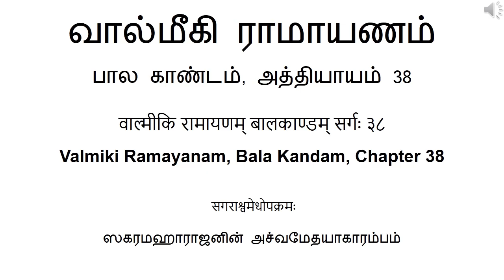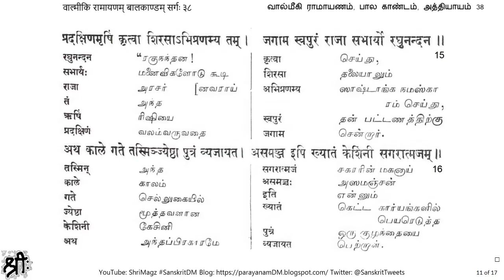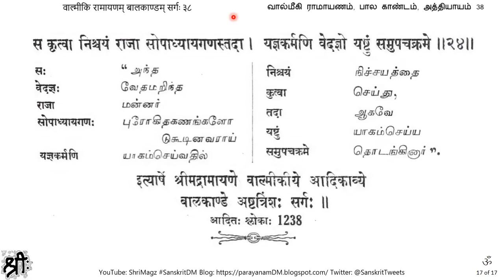वाल्मीकि रामायणम् बालकाण्डम् सर्गः ३८ வால்மீகி ராமாயணம், பால காண்டம், அத்தியாயம் 38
வால்மீகி ராமாயணம், பால காண்டம், அத்தியாயம் 38 वाल्मीकि रामायणम् बालकाण्डम् सर्गः ३८ सगराश्वमेधोपक्रमः ஸகரமஹாராஜனின் அச்வமேதயாகாரம்பம்
Overview: (number of chapters in each Kandam)
1) बालकाण्डम् Bala Kandam (77)
2) अयोध्याकाण्डम् Ayodhya Kandam (119)
3) अरण्यकाण्डम् Aranya Kandam (75)
4) किष्किन्धाकाण्डम् Kishikindha Kandam (67)
5) सुन्दरकाण्डम् Sundara Kandam (68)
6) युद्धकाण्डम् Yuddha Kandam (131)
7) उत्तरकाण्डम् Uttara Kandam (110)
Text for chanting – श्रीमद्वाल्मीकि रामायणम् with word-to-word Tamil translation in prose order, by P. S. Krishnaswami Iyer, Dharmalaya (24,000 slokas recited by Kush कुश and लव Luv over 32 days in front of Rama)
“As the Tamil meanings are in prose order, sentences making up the running translation are formed automatically.”
“Tamil children of all ages and both sexes who dread learning Sanskrit with Grammar and Dictionary can follow the meaning of this masterpiece as easily as running downstairs. Let them first read the Sanskrit words in prose order with their Tamil equivalents and then go straight to the clean text of Valmiki.”
Ref – archive[dot]org